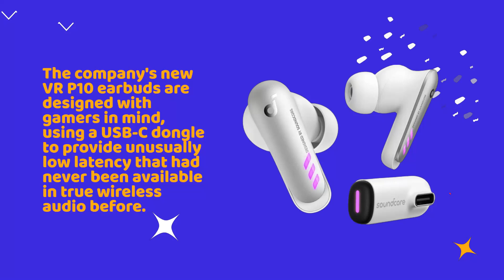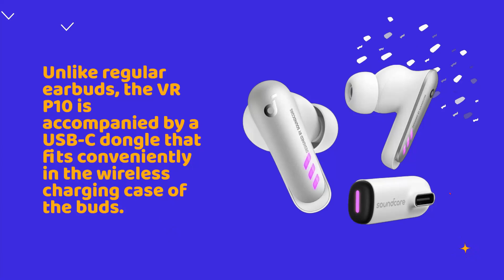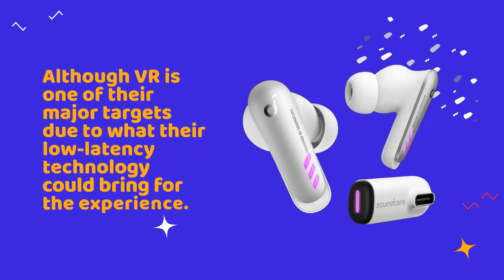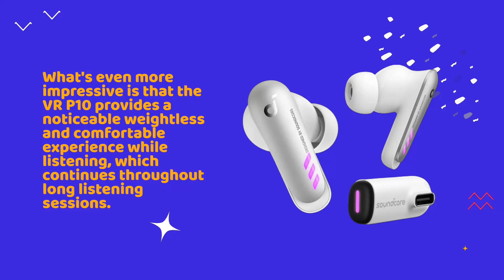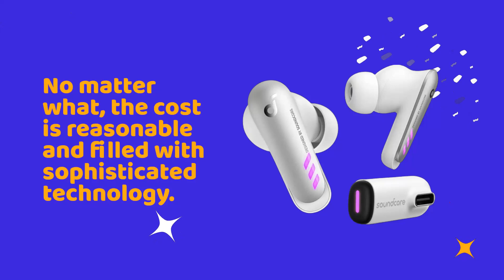Anker Soundcore VR P10 Review | Gaming Earbud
Amazon Product Name : Anker Soundcore VR P10 Review

Looking for a gaming earbud that delivers exceptional audio quality and comfort? Check out our review of the Anker Soundcore VR P10 Gaming Earbuds! With powerful drivers and a unique design that fits snugly in your ear, these earbuds will immerse you in your favorite games like never before. We'll go over all the features and benefits of the Anker Soundcore VR P10, so you can decide if they're the right choice for your gaming needs. Don't miss out on this in-depth review!

UK Pro Reviewer is a participant in the Amazon Services LLC Associates Program, an affiliate advertising program designed to provide a means for sites to earn advertising fees by advertising and linking to Amazon.co.uk